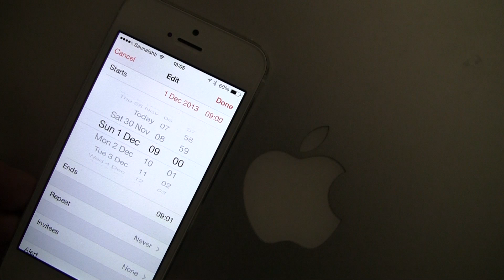[24-Tage-im-Dezember] Monoklip - 13/24